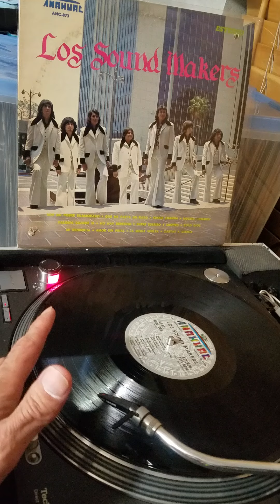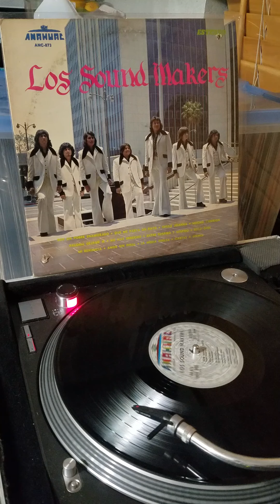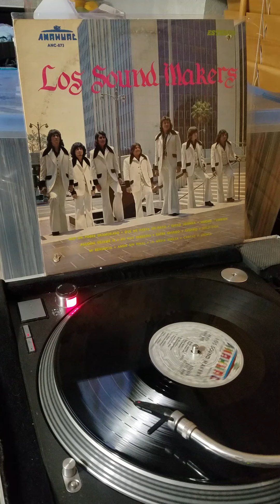Los sound makers - amor sin final